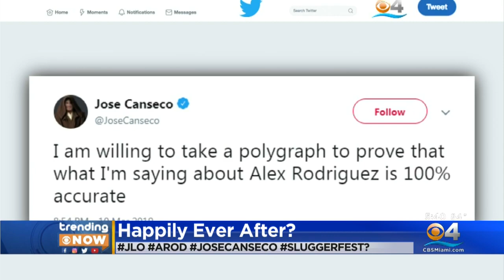Trending: Jose Canseco Says A-Rod Cheated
Jose Canseco accused engaged A-Rod of cheating on J.Lo.